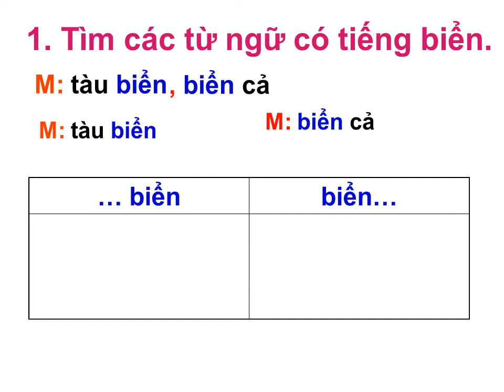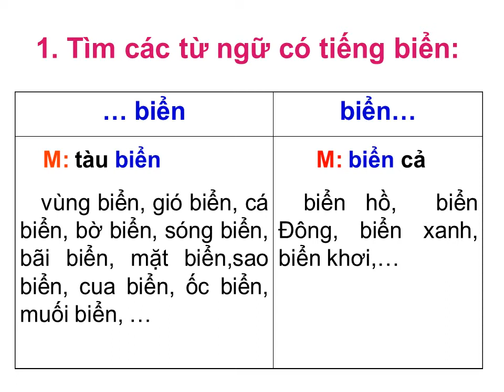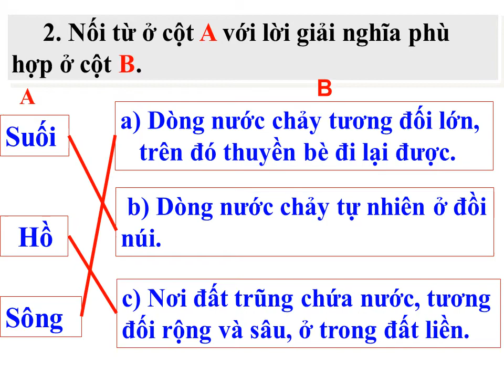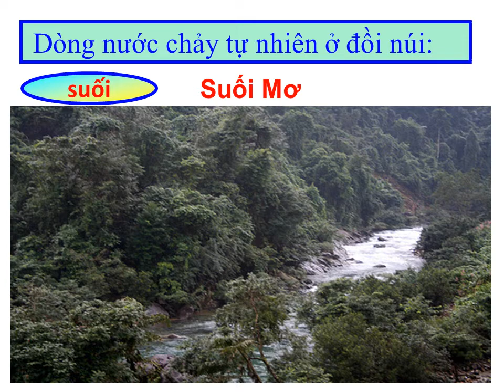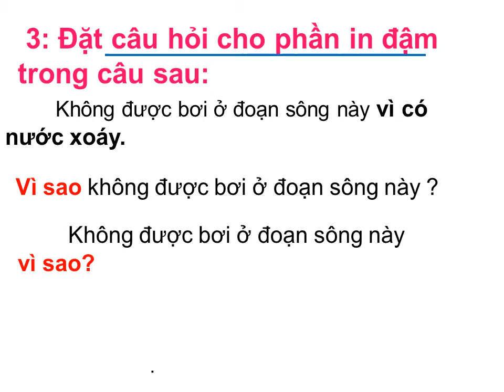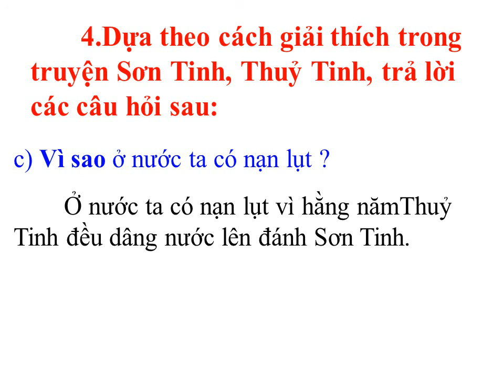LTVC TUAN 25